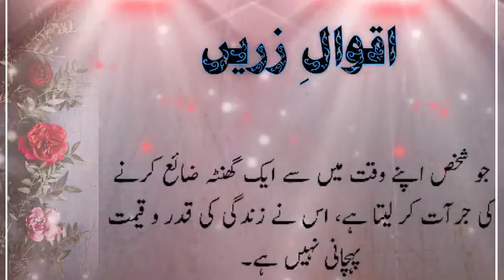Aqwal e zareen| Golden words in Urdu and hindi | Heart Touching Quotes| Shimmer short Official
Golden words in Urdu and hindi
Heart Touching Quotes
Shimmer short Official